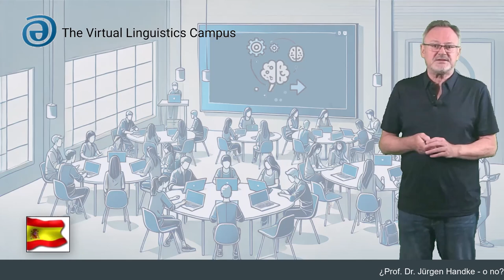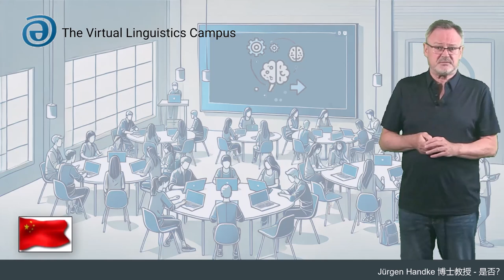Experiment with multilingual avatars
Here is my first own multilingual avatar. Tools used for the creation of this video:

- Video Script Generation: OpenAI Chat GPT-4
- Audio Editing: Audacity
- AI-Video Generation: Synthesia
- Video Editing: Techsmith Camtasia